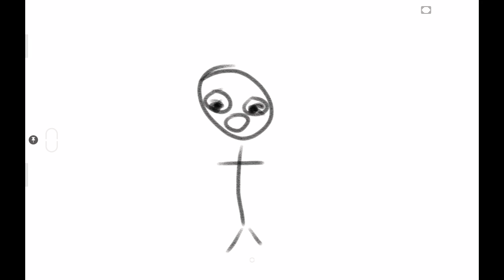this is what im doing now